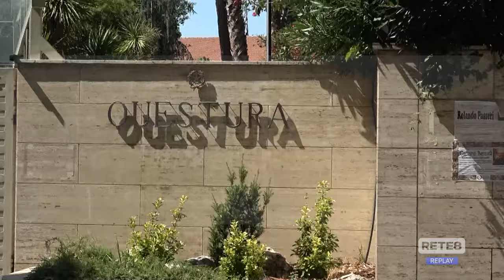Pescara - Sindacati Polizia: "Rafforzare gli organici"